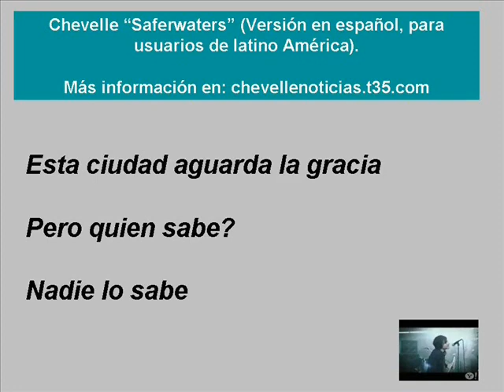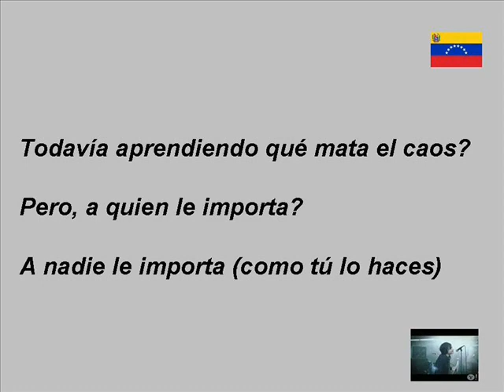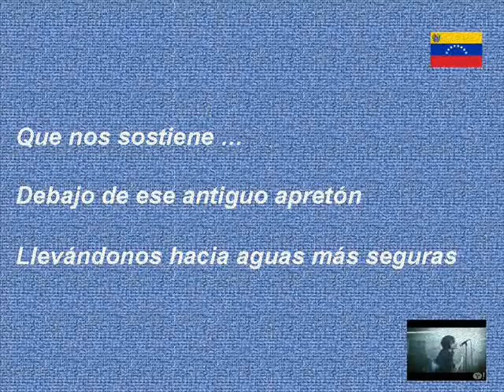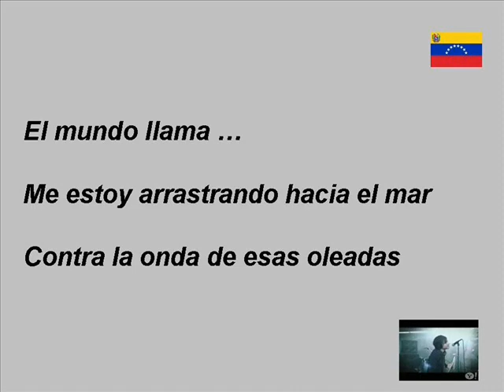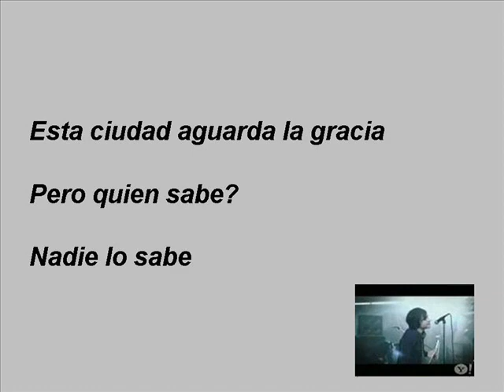Chevelle "Saferwaters" (traducción en español) Vena Sera Cd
Curiosidades de la canción "Saferwaters"

1) En una entrevista a la estación radial "K-Rock" (USA), en el año 2007, los hermanos Loeffler, reconocen que Saferwaters, fue su canción favorita del álbum Vena Sera.

2) Esta canción sería elegida como tercer senciilo del mencionado disco, pero debido a la gran recepción del single "I get It", sobre todo del videoclip, optaron por "The Fad", para continuar con el concepto visual del anterior corte. De hecho, "Citizens of Tomorrow", fue la productora que hizo ambos videos.

3) Para los fans de chevelle, "Shamenful Metaphors", es un b-side o "lado b" de Saferwaters, debido a la letra de canción, que comparte un sentido existencialista.

4) Son pocas las ocasiones que Chevlle, ha tocado en vivo la canción. Pues en caso de ejecutarla, Pete suele dedicarla al público que asistió al concierto. En ciudades como: St. Louis Missouri, Lancaster en Pennsylvania, Ohio / Cincinnati y
en Ilinois, Chicago, se escuchó "Saferwaters".

5) Cuando la canción se dio a conocer a mediados del 2007, muchos foros de rock cristiano, incluyeron esta canción en sus listas de reproducción, y en el hilo de temas que se relacionaban al género musical.

6) Aquí en youtube, hay una versión en vivo, que fue grabada de manera correcta, aquí les dejo el

saludos!!!